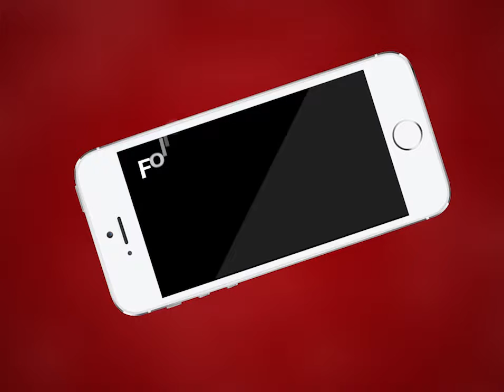Kishangarh NEWS | भारतीय जनता पार्टी का एकता अभियान | MTTV INDIA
किशनगढ़ में भारतीय जनता पार्टी का एकता अभियान
आरके कम्युनिटी सेंटर में आयोजित हुई एक राष्ट्र एक संविधान विषय पर संगोष्ठी
कार्यक्रम में मुख्यवक्ता के तौर पर केंद्रीय राज्यमंत्री संतोष गंगवार ने की शिरकत
संगोष्ठी में केंद्र सरकार की उपलब्धियों ओर योजनाओ की दी जानकारी